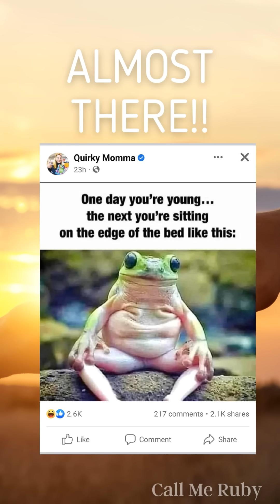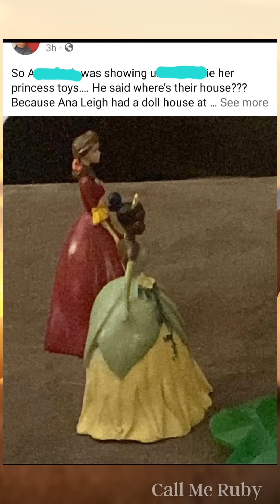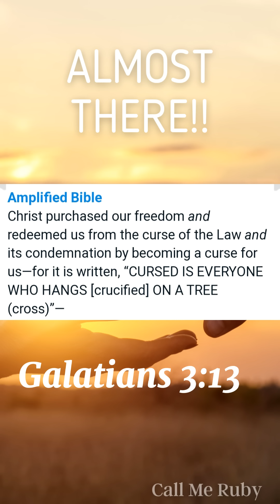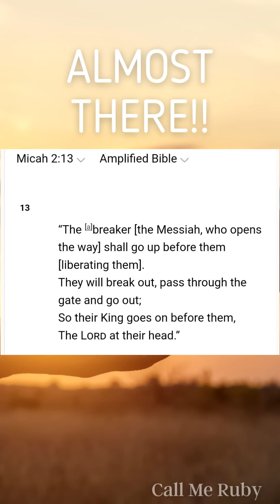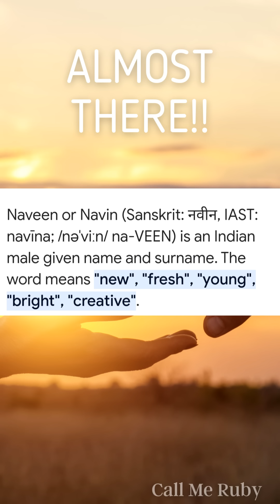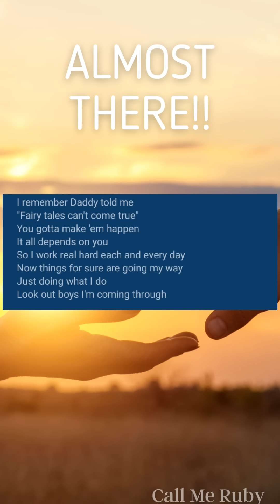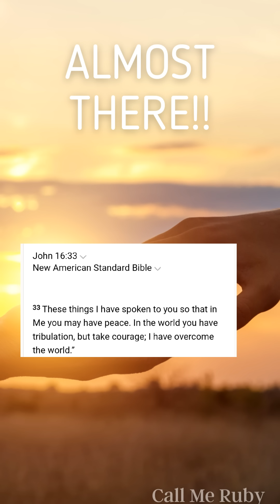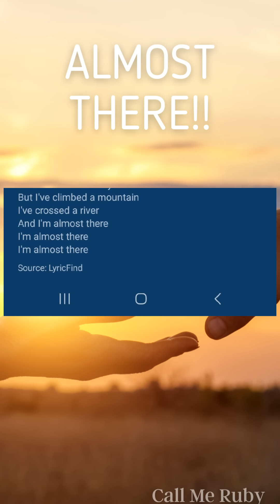Almost There!🥰💍🎉 Jesus Holy Spirit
Hey Lovebugs! I pray everyone is doing fantastic! I'm dropping in to let you know, YOU are Almost There! Encounters are happening NOW and will continue to Spring Forth as it is the Father's set time for so many beautiful Kingdom Marriages! I pray you are STAYING expectant and Ready!! It is my prayer that you all are experiencing the excitement I feel in my spirit. It increases daily!

Listen in to hear how the Father downloaded a beautiful message via a movie and so many other avenues! I was so encouraged and my prayer is hat you are also!!

If anyone feels lead to sow into this ministry,  my info is as follows:

I love you all so very much! ❤️